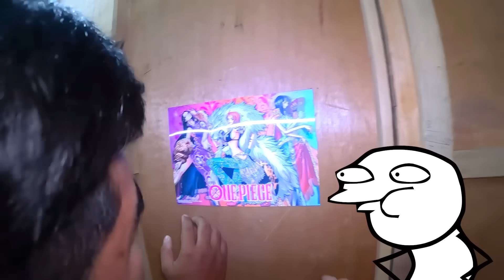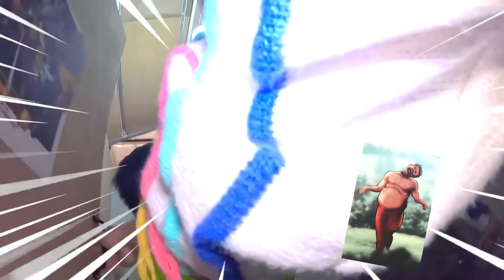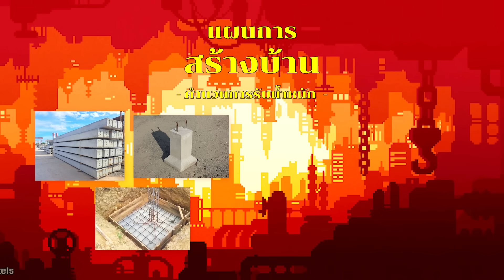ชาเลนจ์เทน้ำใส่บ้านทั้งหลัง!! เปลี่ยนบ้านกลายเป็นตู้ปลายักษ์!!